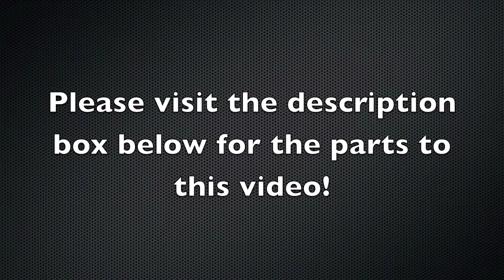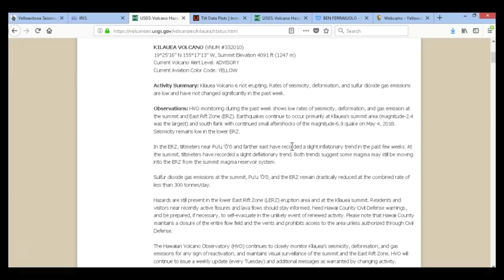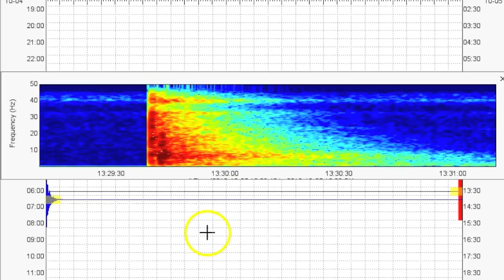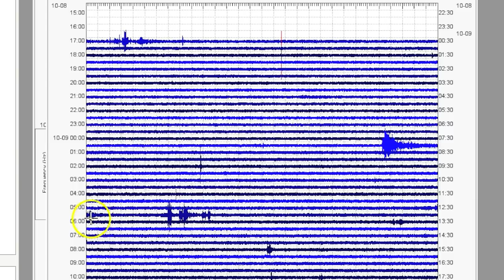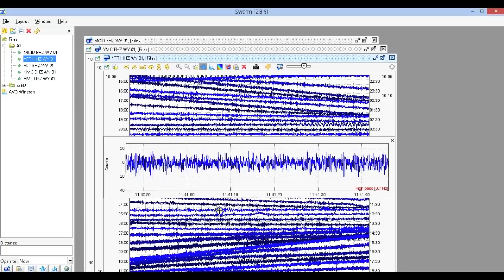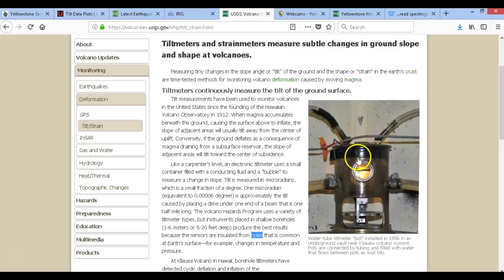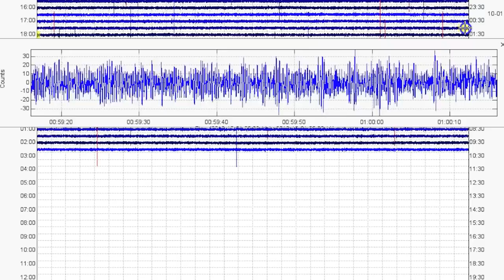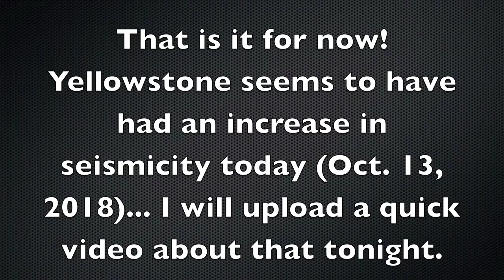Yellowstone, Steamboat Geyser Seismic Analysis, Washington State, and More... Random Video 10/12/18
Hey guys, remember this is just a casual video I made during my free time for fun. When monitoring volcanoes you must remember I do this stuff because I enjoy it! Not because I am forced to or feel like I have to. That is why I talk about stuff I am interested in since this is going to be my career someday! To everyone out there: Please live and let live and stop being so serious! Life is supposed to be fun. After I finished recording this video, I noticed some more earthquakes appeared at Yellowstone. I will make a small video about that in just a bit. At Yellowstone, it seems hydrothermal changes are still taking place along with a possible new sequence of uplift starting and a possible increase in seismicity. I really hope this place calms down! Stay optimistic guys! God does not give us the spirit of fear but of power, love, and of a sound mind! Stay humble. Remember also Yellowstone is not the only volcano in the USA! We also have Long Valley to worry about. I will be making a video about Long Valley hopefully in the next few days, life permitting.

Parts:
00:01 – Introduction
02:01 – Location of 3 geyser basins at Yellowstone
05:00 – Recent activity at Kilauea and East Rift Zone, Hawaii
11:45 – Recent WA state seismicity
13:39 – Recent US seismicity
15:48 – Recent Yellowstone seismicity w/ analysis
25:10 – Large teleseism
32:59 – Recent Yellowstone GPS deformation data
35:37 – Recent Yellowstone tilt data, tilt meters explained
40:37 – Seismological analysis of September 30, 2018 Steamboat eruption
46:27 – Conclusion/My website

Image: The title image is one of the most infamous pictures of Mt St Helens erupting.